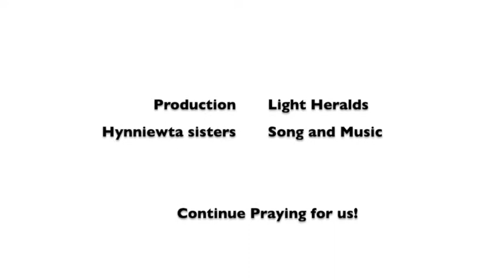Hato Jisu U Tip Ma Ia Nga? | Episode 3 | Sylvestar Shangpliang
Hymn Testimonial